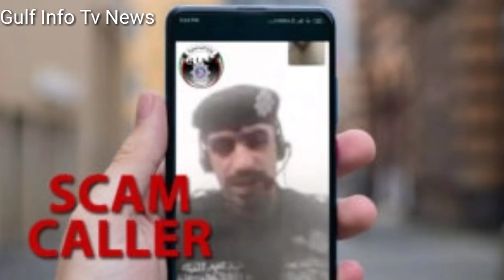Kuwait Today Parvasi Workers Indian Bad News